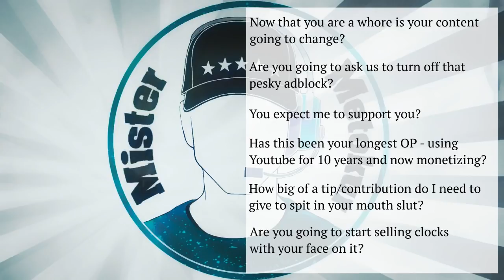I Am A Whore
THIS IS AN ARCHIVING SERVICE PLEASE WATCH THE VIDEO ON BITCHUTE AND SUPPORT FREE SPEECH Mirror of Jim's original video Jim's channel